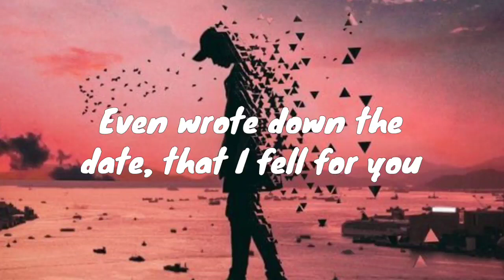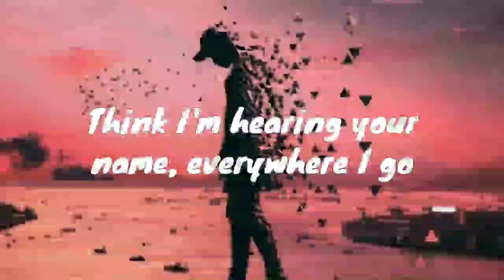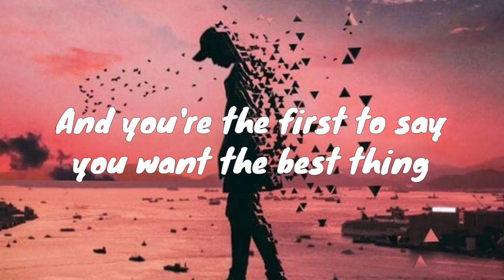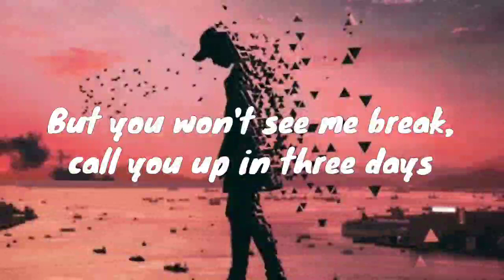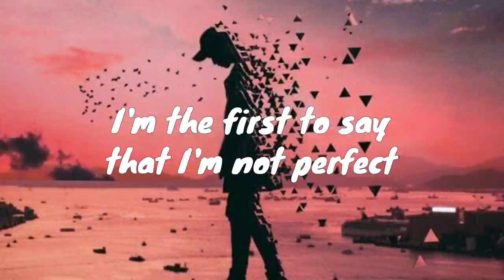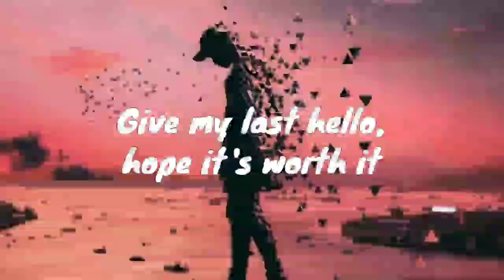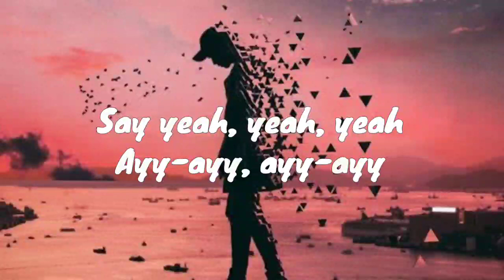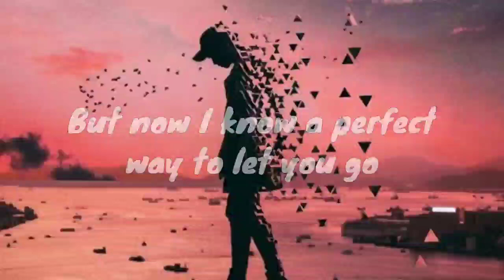Jamie Miller - Here's Your Perfect (Lyrics)